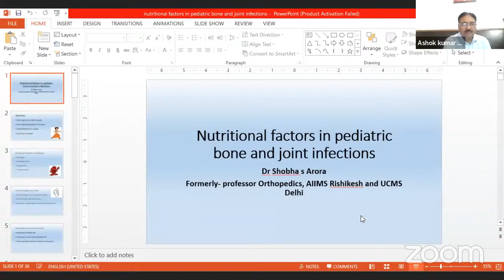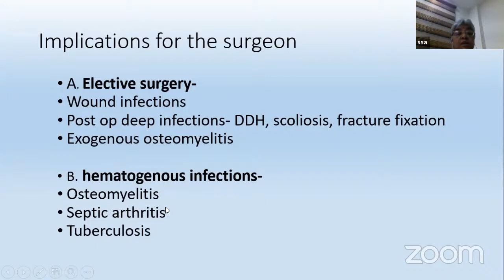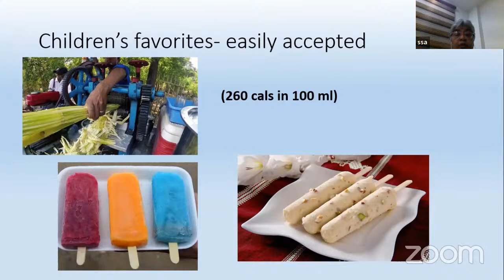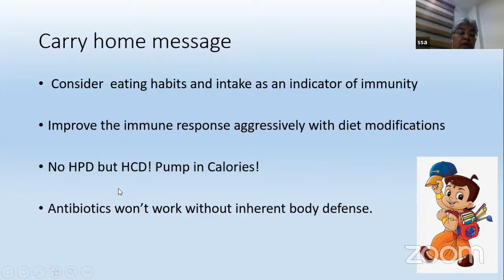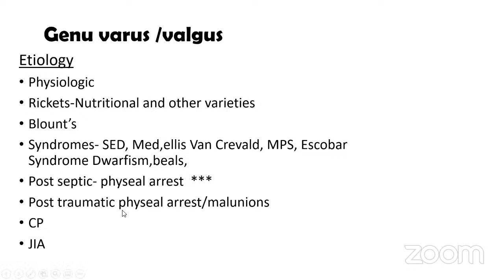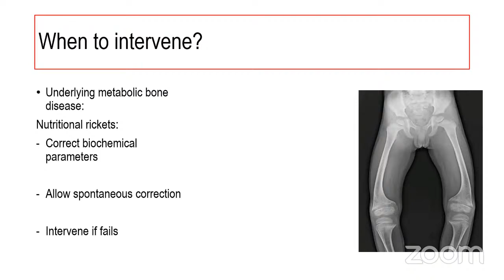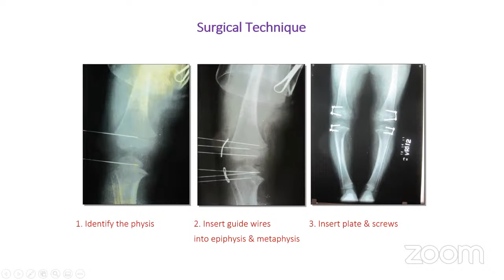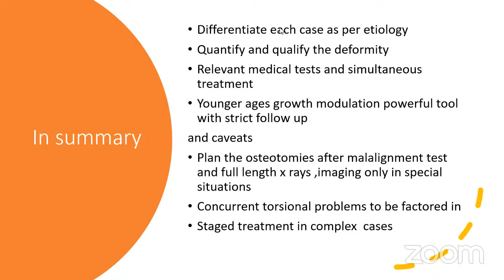Uttaranchal Orthopaedic Association Presents – Paediatric Orthopaedic Symposium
🔅Uttaranchal Orthopaedic Association Presents
🔅 Paediatric Orthopaedic Symposium

11 th August , Thursday 8PM

President UOA -Dr.Ajay Pal
Hony.Secretary UOA- Dr.Puneet Agarwal
Moderator - Dr.AK Sirohi

🔊Speakers
Dr. Shobha Arora
Dr. Rujuta Mehta

🔷Panelists
Dr. Aarti Dewan
Dr. Rama Priya Yasam
Dr. Saraswati Vishwanathan

🤝Team Ortho TV
Dr.Ashok Shyam
Dr.Neeraj Bijlani